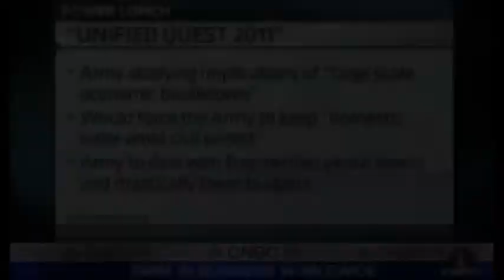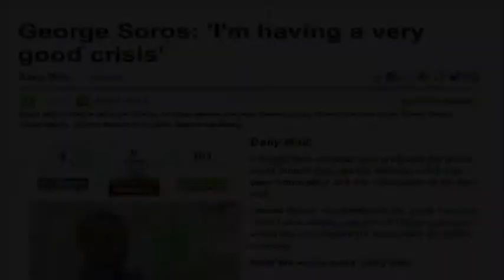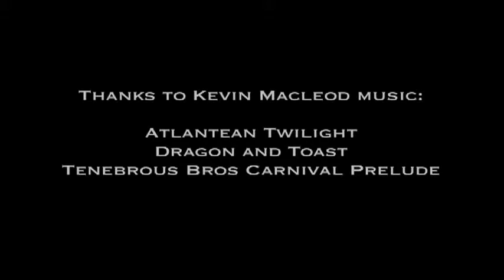THE MADNESS OF A LOST SOCIETY